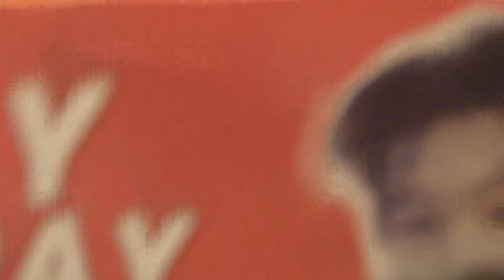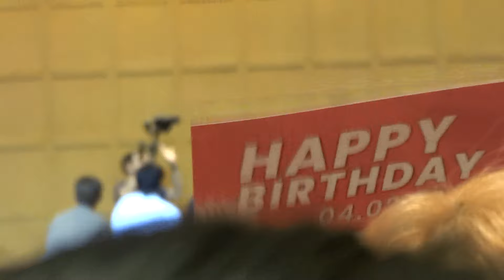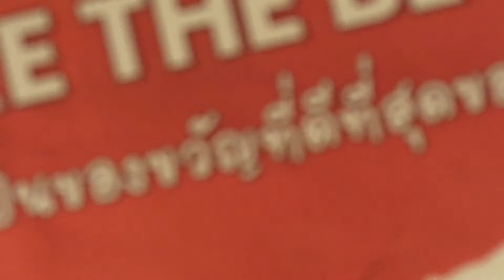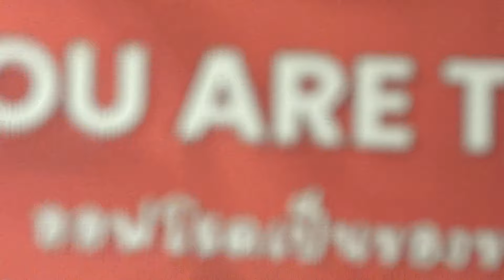7/7 (Photo shooting) HBD OFFROADKTP 4Feb2024 @Thai Summit Tower